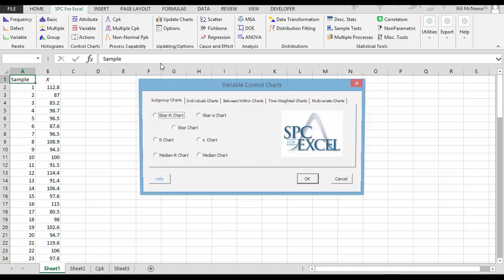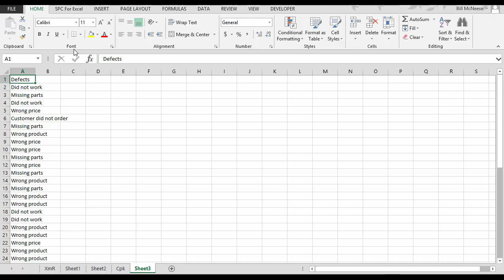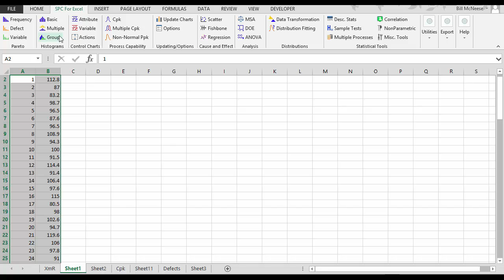SPC for Excel: Simple but Powerful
Learn how you easily perform statistical charting and analysis in the familiar environment of Excel.  Techniques include  control chart, process capability, Pareto charts, histograms, scatter diagrams, distribution fitting, data transformation and much more. SPC for Excel is helping companies and organizations worldwide improve processes by “listening” to data.

Whether you are a seasoned Black Belt or a beginner, check out the Powerful, Quick and Affordable SPC for Excel Software

Keep learning about SPC from our 200+ acclaimed Knowledge Base articles